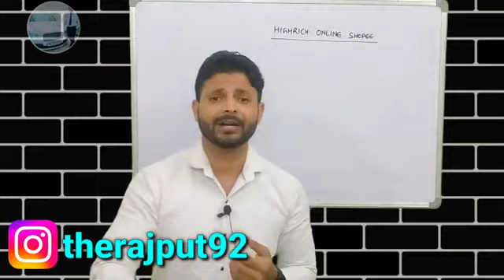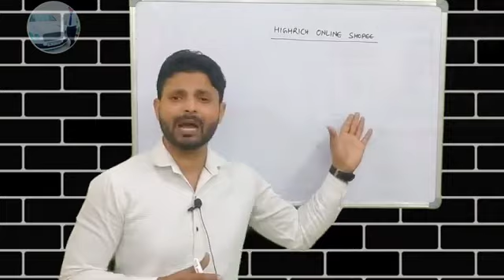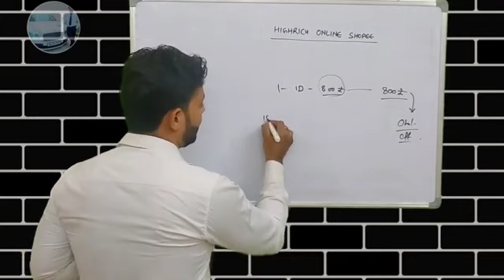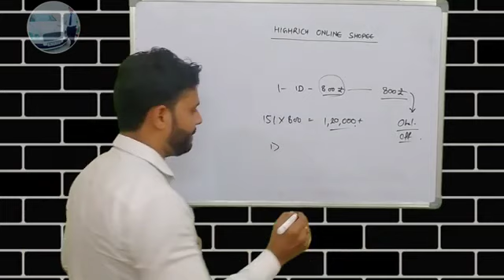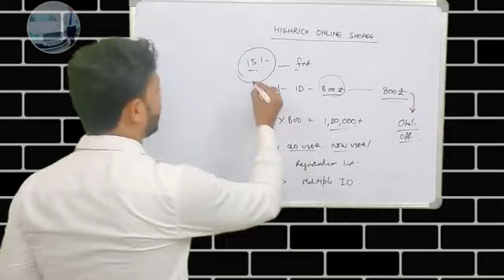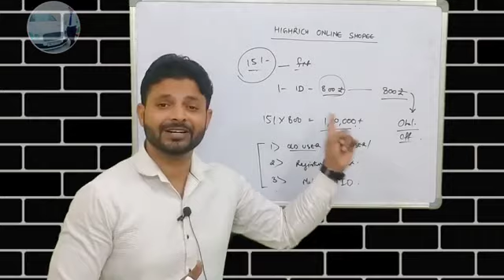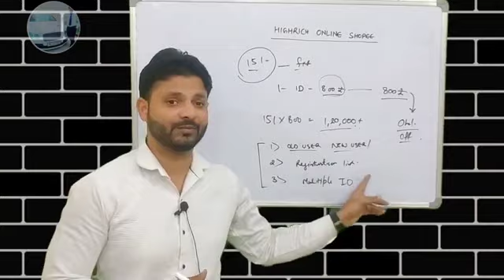highrichh mein ab tak ka sabase bada ophar !! | gavai thai 1,00,000+चैनल पे अब तक का सबसे बड़ा ऑफर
highrichonlineshoppebusinessX*🚸 हमारा बार बार आपको ये बताने का मतलब सिर्फ़ आपको ये एहसास दिलाना है, कि...*
*🤷 ये एक बड़ा मौक़ा आपके सामने से गुजर रहा है, जिसमे आपके लिए अपार संभावनाएं है!*
*⚕️ लेकिन कहीं आप इसे अपने जीवन के नकारात्मक अनुभवों की वजह से कहीं अनदेखा न कर दे, यक़ीन कीजिये, ये बड़ा मौका है आपके लिये!*
*🏢 बिजनेस को 𝐣𝐨𝐢𝐧 करना ना करना वो आपकी मर्जी पर एक बार पूरा समझने में क्या जाता है, क्योंकि highrich online shopping 🛍️ 🛍️ 🛍️ 🛍️ 🛍️ 🛒 🛒 🛒 को समझ गए तो जिंदगी में पैसा ही पैसा नही तो फिर पहले ही जैसा!
🪴 *आपका साथी Jaikumar Choudhari 🇨🇦💻📲=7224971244 ONLINE SHOPPE P LTD1,00,000+

चैनल पे अब तक का सबसे बड़ा ऑफर

Highrich में अब तक का सबसे बड़ा ऑफर !! | gave the Biggest giveaway ever